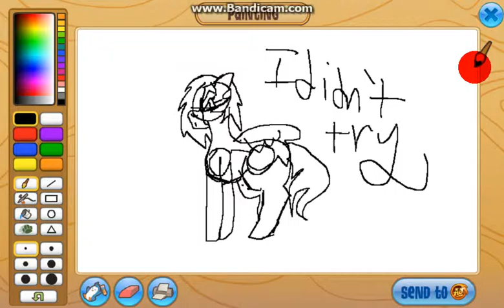I'm amazin'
yup im back from tiresome school but its not over yet im still in a buckle of bullies and gross smelly boys now that im in a different school its even worse and everyone is racist could it get worse?